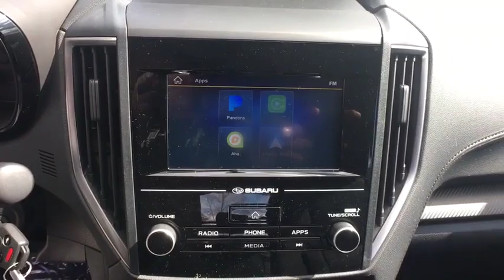2019 Subaru Impreza Northern Nevada, Reno, Lake Tahoe, Carson City, Roseville, NV K3735703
2019 Subaru Impreza 2.0i 5-door CVT - Stock#: K3735703 - VIN#: 4S3GTAA63K3735703

FUEL EFFICIENT 36 MPG Hwy/28 MPG City! All Wheel Drive iPod/MP3 Input Back-Up Camera Onboard Communications System Smart Device Integration. Impreza trim. Warranty 5 yrs/60k Miles - Drivetrain Warranty; READ MORE! KEY FEATURES INCLUDE: All Wheel Drive Back-Up Camera iPod/MP3 Input Onboard Communications System Smart Device Integration Rear Spoiler MP3 Player Remote Trunk Release Keyless Entry Steering Wheel Controls. EXPERTS REPORT: Edmunds.com explains Not only is it the least expensive all-wheel-drive vehicle on the market but its also the only compact sedan to offer AWD and its standard.. Great Gas Mileage: 36 MPG Hwy. MORE ABOUT US: At Lithia Reno Subaru youll get a great vehicle at a great price with the experience and dedication of our team behind you throughout the purchasing process and the duration of your ownership of your Subaru automobile. Our service to you does not end at the sale. Call us anytime with questions. Our entire team at Lithia Reno Subaru is here to help. If youre looking to purchase from a dealership dedicated to its customers come by Lithia Reno Subaru and experience our service for yourself! Price does not include $449 Dealer doc fee taxes and license fees. Price contains all applicable dealer incentives and non-limited factory rebates. You may qualify for additional rebates; see dealer for details.